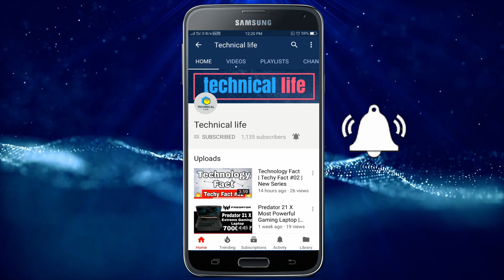One plus 7 and One Plus 7 Pro Complete Spec's, Launch Date and Price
OnePlus 7 and OnePlus 7 Pro launch date will be revealed in an announcement at 6:30pm IST today, OnePlus confirmed following a teaser by CEO Pete Lau last week. Notably, Lau also revealed a few details about the OnePlus 7 Pro, apart from confirming the existence of both models. As we await the official launch of the new OnePlus smartphones, here's everything we know so far about the OnePlus 7 and OnePlus 7 Pro.
OnePlus 7, OnePlus 7 Pro price in India

OnePlus 7 and OnePlus 7 Pro price details are yet to be revealed. However, the OnePlus 7 price could be a few bucks more than the OnePlus 6T. The OnePlus 7 Pro, in contrast, is likely to carry a price tag higher than the OnePlus 7.

The OnePlus 7 Pro and OnePlus 7 will be officially unveiled on May 14. Amazon India has also put up a dedicated page for users to be notified. The launch will take place at 8:15pm IST in India, and simultaneously in the US and Europe.

OnePlus CEO Pete Lau in an interview with The Verge confirmed that OnePlus will be launching two flagship smartphones - the OnePlus 7 and OnePlus 7 Pro. He added that the latter smartphone will be 5G-enabled, and it would also feature a "super-smooth and very crisp" display - something that fits well with the rumour that the smartphone would sport a 90Hz display with a QHD+ resolution.

The OnePlus 7 and OnePlus 7 Pro both are speculated to debut with Android Pie out-of-the-box. As per the latest leak, The OnePlus 7 is tipped to come with a 6.4-inch (1080x2340 pixels) flat display with a waterdrop-style display notch, whereas the OnePlus 7 Pro will reportedly sport a 6.7-inch curved Quad HD+ (1440x3120 pixels) Super AMOLED display with a pop-up front camera. The OnePlus 7 Pro is also rumoured to have a display refresh rate of 90Hz.

For images, the OnePlus 7 is likely to have a dual rear camera setup, with a 48-megapixel primary camera with f/1.7 aperture, assisted by a 5-megapixel depth sensor. The OnePlus 7 Pro is claimed to come equipped with a triple rear camera set-up that will consist of a 48-megapixel primary camera with f/1.6 aperture and OIS as well as EIS for stabilisation. It will be accompanied by an 8-megapixel telephoto lens with f/2.4 aperture and 3X zoom capability, and a 16-megapixel wide-angle lens with f/2.2 aperture and 117-degrees field of view.

The OnePlus 7 is said to be powered by a Snapdragon 855 SoC and will be offered in two variants: 6GB+128GB and 8GB+256GB. The battery capacity is tipped to be 3,700mAh with support for 20W charging. On the other hand, the OnePlus 7 Pro is also said to be powered by the Snapdragon 855 SoC, and be made available in 6GB/ 128GB, 8GB/ 256GB, and 12GB/ 256GB variants, with the onboard storage standard being UFS 3.0 for faster data transfer. The Pro variant is said to be available in  Blue, Grey, and Brown variants.

Early case renders suggested the presence of a SIM tray at the bottom of the OnePlus 7. The OnePlus 7 and OnePlus 7 Pro are also expected to come with a USB Type-C port. Further, the phones would have wireless charging support.

The OnePlus 7 Pro with model number GM1915 was spotted on the Bluetooth SIG certification site recently. The online listing highlighted the presence of Bluetooth v5.0 on the new model. Also, the OnePlus 7 Pro is rumoured to have a 4,000mAh battery supporting Warp Charge 30W fast charging tech.

A recent report showcasing the OnePlus 7 renders claimed that the phone will measure 157.7x74.8x8.1mm, though its camera bump will take it to 9.5mm of thickness. We are yet to know the dimensions of the OnePlus 7 Pro.

As we mentioned, OnePlus is also expected to launch the OnePlus 7 Pro 5G variant alongside the regular OnePlus 7 and OnePlus 7 Pro. The 5G variant would have Qualcomm's Snapdragon X50 modem. A poster revealing the new tagline 'Go Beyond Speed' surfaced on Weibo recently that could be used on the marketing materials for the OnePlus 7  and OnePlus 7 Pro 5G variants.